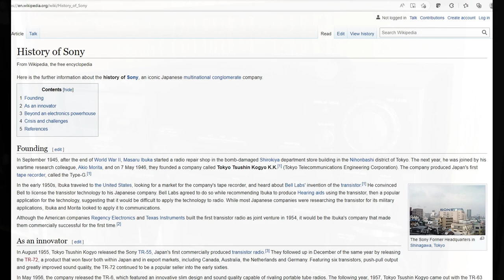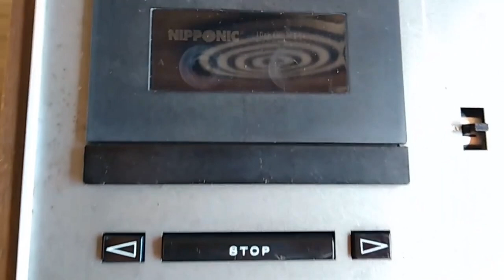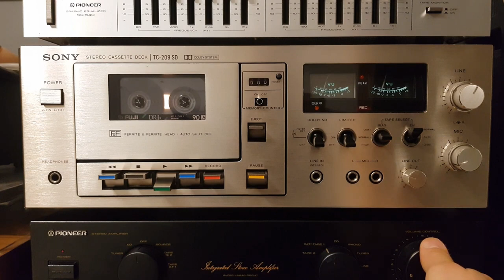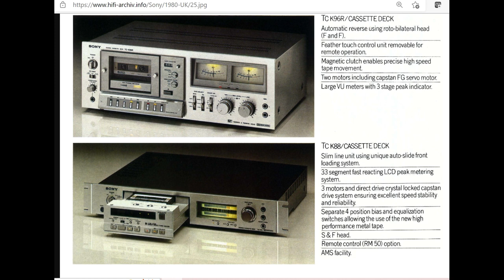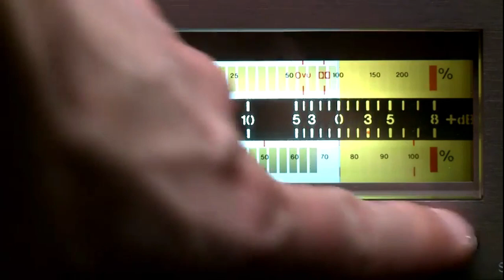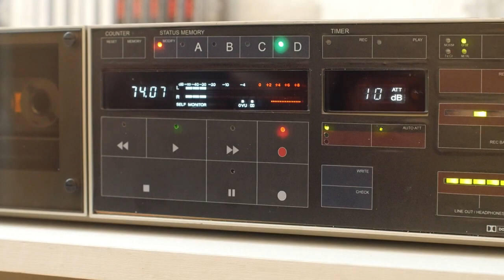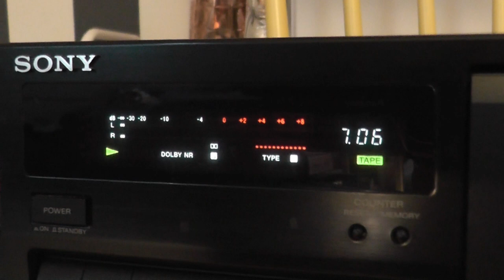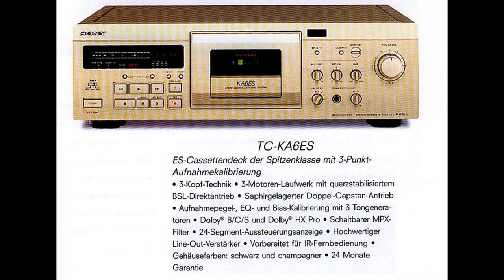Die Geschichte der Kassettendecks: à la SONY - Tapedeck History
Willkommen zum 50. Video auf meinem Kanal. Heute schauen wir uns gemeinsam die Geschichte und verschiedenen Meilensteine der Tapedecks von SONY an. Von den Toploadern aus den 60ern, über silberne Frontloader der 70er bis hin zu den eher schwarzen Geräten in den 90er Jahren. Die Entwicklung hier spiegelt auch die Entwicklung anderer Hersteller wieder. SONY geht jedoch deutliche Schritte weiter. Bis ins Jahr 2000 brachte SONY gute Tapedecks auf den Markt. Da waren andere Hersteller schon längst vom Markt verschwunden. Auch heute noch sind die Geräte gebraucht bezahlbar und qualitativ in der Regel okay bis klasse.

Vielen Dank. Ich hoffe, ich habe niemanden vergessen. :-)